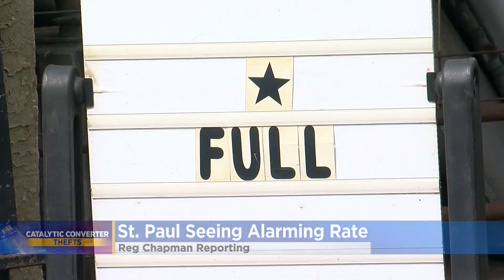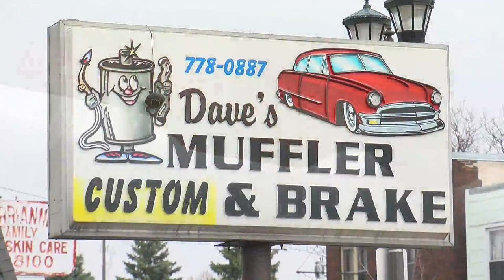Police Look To Spray Paint To Curb Catalytic Converter Thefts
Since the beginning of the year, 600 catalytic converters have been stolen from St. Paul residents, or at a rate of six per day, Reg Chapman reports (2:12). WCCO 4 News At 6 - April 9, 2021